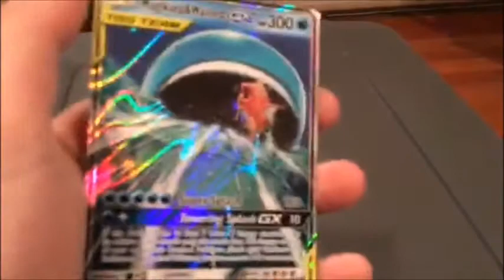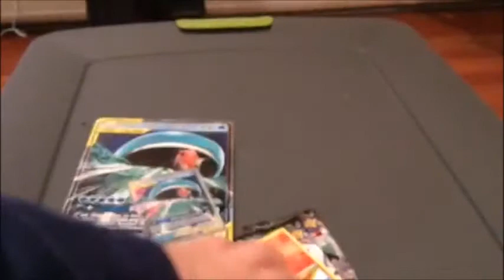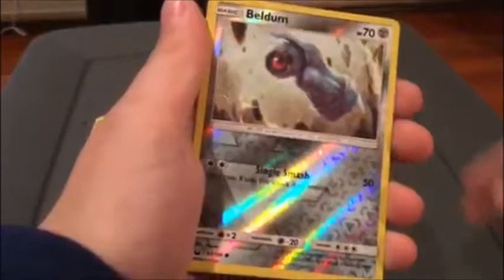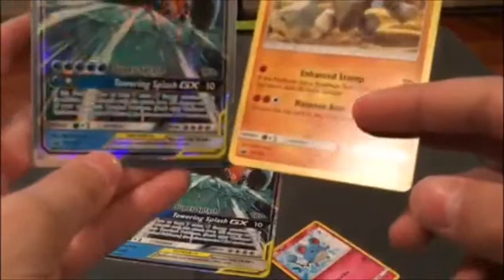Unboxing the New Towering Splash GX Tag Team Box